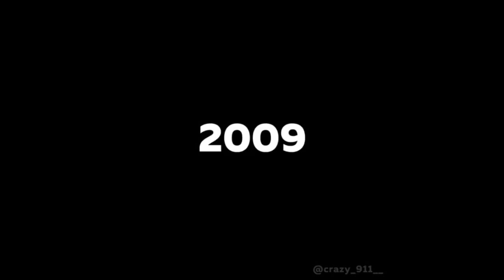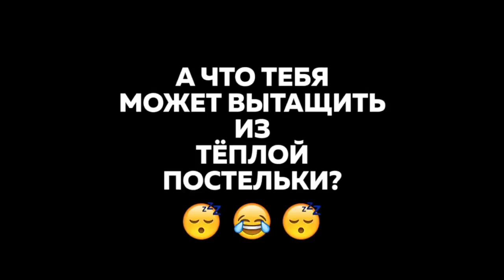CRAZY_911__ - Подборка вайнов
Автор: crazy_911__